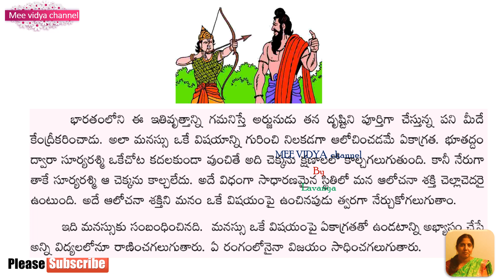"ఏకాగ్రత"7 వ తరగతి ,తెలుగు || 7th Telugu NEW SYLLABUS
"ఏకాగ్రత"7 వ  తరగతి ,తెలుగు